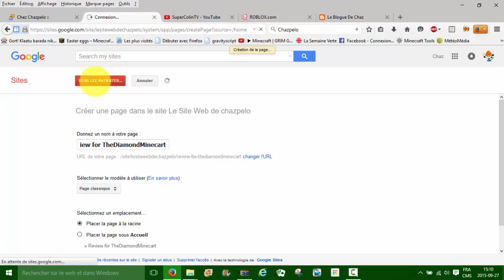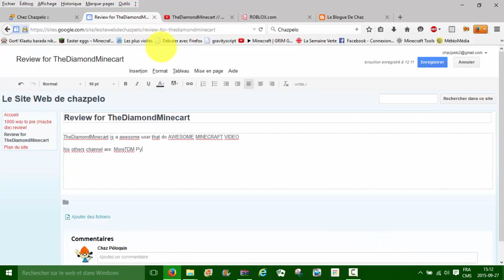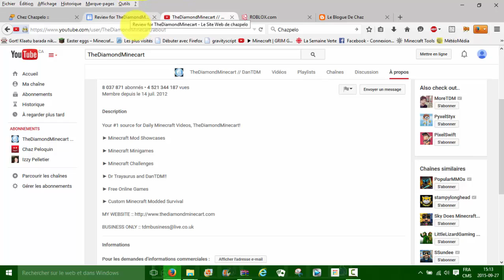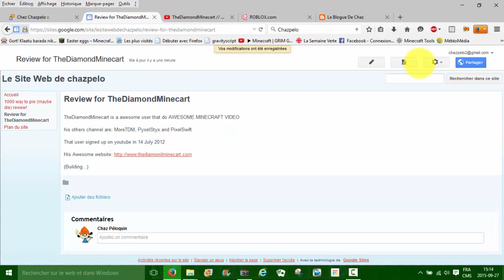Comment créer une page sur le vieux Google Sites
Original title of the video: Comment créer une page sur Google Web